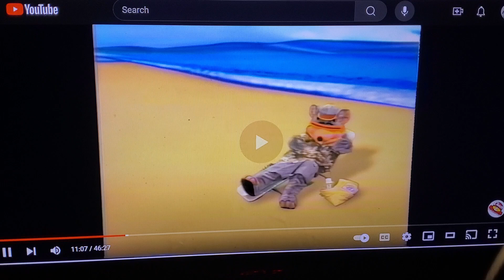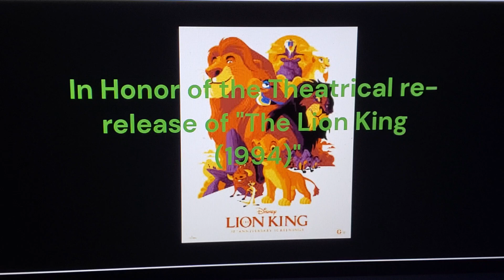SMV Part of Your World (Skye Sweetnam Version)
here's a new trend.

song part of your world

song sung by skye sweetnam

song from disneymania 3

clips/years/companies
Tom and jerry: spy quest (@2015 Warner bros)
where's my water?: swampy's underground adventures (sink or swim; @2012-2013 Disney)
Xavier riddle and the secret museum (I am George Washington; @2019- pbs)
molly of Denali (berry itchy day; @2019- pbs)
sunny day (sonny's not so simple concert; @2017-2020 nickelodeon)
nella the princess knight (there's a crowd; @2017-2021 nickelodeon)
zombies 2 (@2020 Disney)
lyla in the loop (the mystery puzzle; @2024- pbs)
paw patrol (jet to the rescue; @2013- nickelodeon)
puppy dog pals (puzzling pugs; @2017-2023 Disney)
Eureka (cutaballo vs. bebe sioth; @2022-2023 Disney)
pupstruction (luna digs deep; @2023- Disney)
elliot moose (red riding socks; @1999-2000 nelvana)
yakari (stuck on an island; @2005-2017 ellipsanime/storimages/belvision studios/studio 2 minutes)
the super mario bros. movie (@2023 illumination/universal/Nintendo)
gnomeo & juliet (@2011 Disney/touchstone)
we're back a dinosaur's story (@1993 universal)
thelma the unicorn (@2024 Netflix)
true: friendship day (@2020 guru studio)
strawberry shortcake: berry in the big city (a splash of fun; @2021- wildbrain)
chuck e. cheese (chuck e. cheese's 20th anniversary show; @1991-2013 cec entertainment)
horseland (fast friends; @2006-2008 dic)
the rescuers (@1977 Disney)